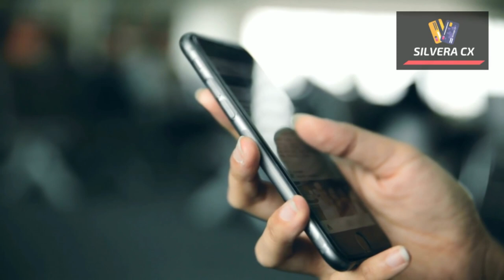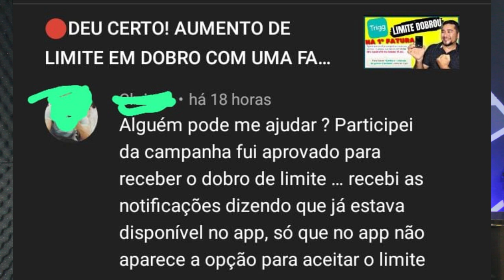🔴CARTÃO TRIGG! LIMITE EM DOBRO INDISPONÍVEL, O QUE FAZER PARA CONSEGUIR O LIMITE EM DOBRO??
LIMITE EM DOBRO CARTÃO TRIGG NÃO ESTÁ DISPONÍVEL, O QUE FAZER PARA RESOLVER, CONFIRA ESSE VIDEO E VEJA COMO É SIMPLES RESOLVER...

✅pagseguro.info/bkchqmth